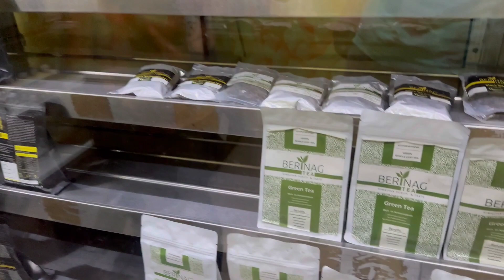Papa ko Diya BIRTHDAY me SURPRISE 🥰😊 Happy Birthday Papa ❤️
Hello everyone ,
Hope you all are doing well.

MX TakaTak - Yogita The Explorer

OR

Copyright :
Everything you see on this video is created by me (Miss.Yogita) unless otherwise stated . Please do not use any photos or content without permission .